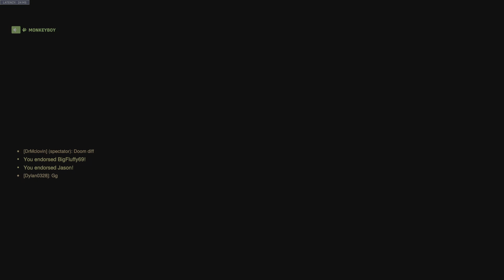Brig is funny